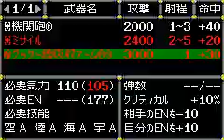Super Robot Wars D Kurtlee Kolbe Stage 3 Part 3 - Remaining on earth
At the moment, I only have Super Robot wars on Game Boy advanced so I have made a channel dedicated to that for the time being

Follow my 3 channels for all the installments of superrobottaisen on gbaemulator
@Moonwolfie862  and @wolfadventure620   along with @k-dawgchannel2062

This is the superrobotwarsd Gameplay on the Kurtlee Kolbe mecha robot - named after Springbok wingers Kurt-Lee Arendse and Cheslin Kolbe. This is Stage 3 of the gamplay.